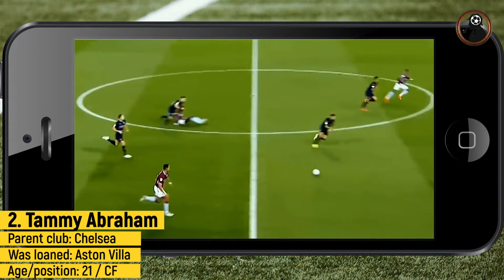Top 5 Loan Players Who Will Break Into the First Team to Star in the Premier League 2019/2020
Summer is a very important period for players and clubs. The whole football world dives into transfers and rumors, but sometimes against the background of costly moves, we forget about those players of our favorite clubs who spent the previous season on loan. To correct this injustice, we will talk about 5 players who have shined last season as loanees and are now ready to play at the highest level.

FG_PremierLeague